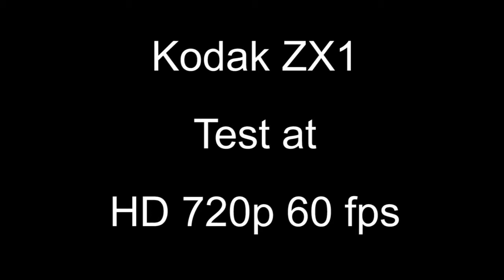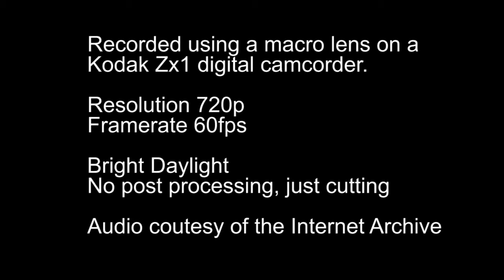Kodak Zx1 Test Video with a Macro lens and Slow Motion - Ants, Spiders and Flowers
This is a test of the Kodak Zx1 digital camcorder.

The video includes Ants, Spiders and Flowers.

The video was recorded at 60fps and at a resolution of 720p.

The camera performs really well in reasonable/good lighting but excels in bright sunlight. The great thing about this camcorder is that is will record at 720p 60fps.

You do sometimes see some wobble where the image processor struggles to keep up with hand movement, there is no image stabilisation

The colour reproduction in the Kodak Zx1 is excellent, you can see that it copes really well with very colourful scenes and display little to no bleeding.

As is usual with Kodak the image sensor produces clear and precise images. Unfortunately the still image function on this camera is a little disappointing, the sensor has clearly been optimised for video, but sin this is a camcorder the image function is fine for the occasional shot.

The camcorder records directly onto an SD card in Mov format -

Frame Size = 1280 x 720
Compressor = Ambarella AVC encoder

Audio:
Format = 16 bit - Stereo
Rate = 48,000.0000 Hz
Compressor = MPEG 4 Low Complexity AAC

This format easily imports into Adobe Premiere CS3 and I suspect other editing programs. I tried to use the program bundled with the camcorder but it was a little clunky but certainly adequate for simple editing tasks.

At the time of writing this camera was only £50.